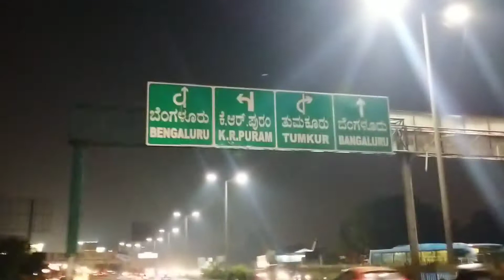Beautiful Bangalore Highway at night